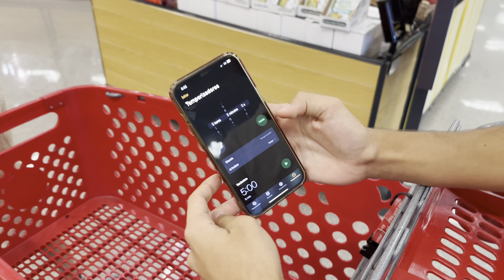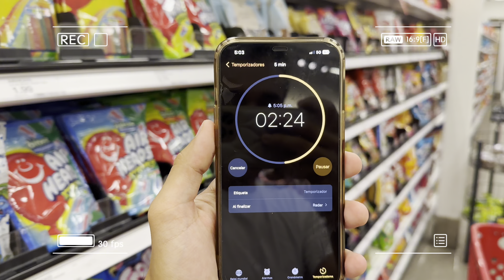ÁCIDO vs PICANTE en 24 HoRaS🍋‍🟩🌶️🔥🥵🤢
Será que llegamos a 20K de likes? 😳
Sigan a Riqui🥹❤️

Canal de Ricardo @ricardodrd
Canal de Stefano @Stefanojuega